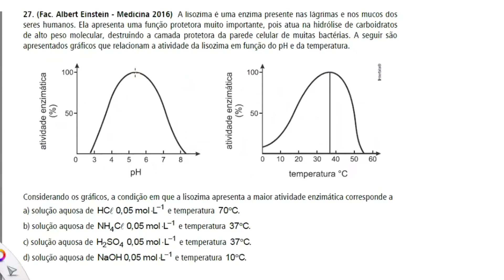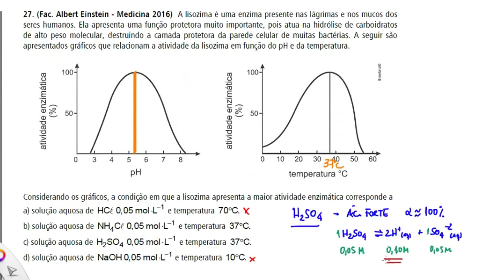Questão Fac. ALBERT EINSTEIN/2016 - Hidrólise Salina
(Fac. Albert Einstein - Medicina 2016)  A lisozima é uma enzima presente nas lágrimas e nos mucos dos seres humanos. Ela apresenta uma função protetora muito importante, pois atua na hidrólise de carboidratos de alto peso molecular, destruindo a camada protetora da parede celular de muitas bactérias. A seguir são apresentados gráficos que relacionam a atividade da lisozima em função do pH e da temperatura.

Considerando os gráficos, a condição em que a lisozima apresenta a maior atividade enzimática corresponde a
a) solução aquosa de   e temperatura
b) solução aquosa de   e temperatura
c) solução aquosa de   e temperatura
d) solução aquosa de   e temperatura